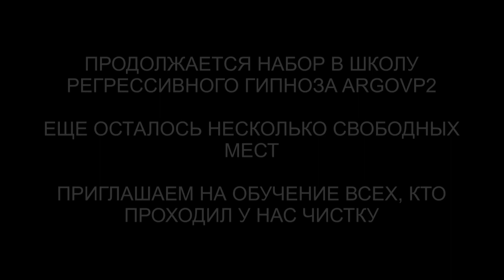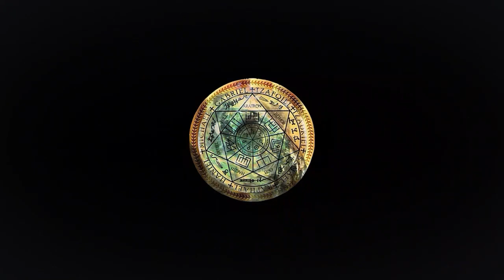Спрут в биополе с рождения | Хамелеон | Бес | ARGOVP2 регрессивный гипноз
✅ По вопросам сеансов - администратор Ольга Спрут в биополе с рождения | Хамелеон | Бес | ARGOVP2 регрессивный гипноз
00:00 Спрут большой на голове
01:41 Хамелеон в биополе
02:50 Бес
02:54 Кто сколько находился в биополе
04:11 Реверс энергий
04:23 Как воздействовал Хамелеон
06:06 Светлые энергии возвращаются
07:30 Разговор с Марией
08:06 Затемнения в теле и лярвы
09:20 Хамелеон отключает струны
09:46 Отключаем присоски спрута
10:47 Рассинхронизация
11:52 Крылья выходят
12:29 Откат Спруту и Хамелеону
13:34 Спрут хрипит
14:14 Ли на связи
15:11 Разговор с Хамелеоном
16:16 Эмоциональный фантом
18:02 Бес уходит